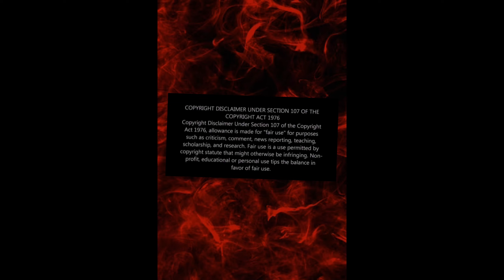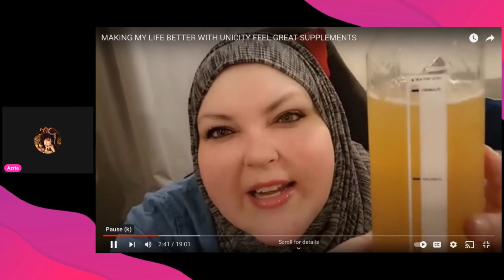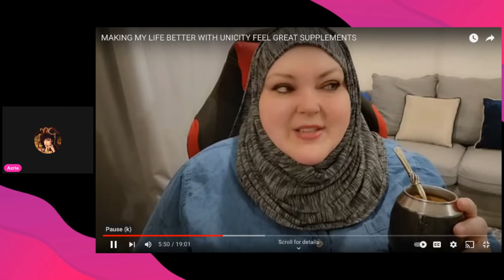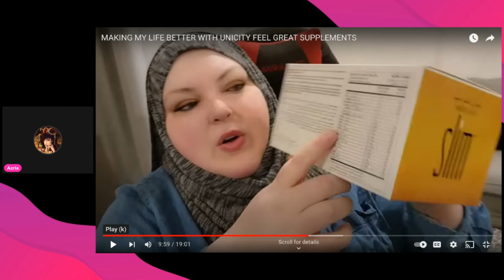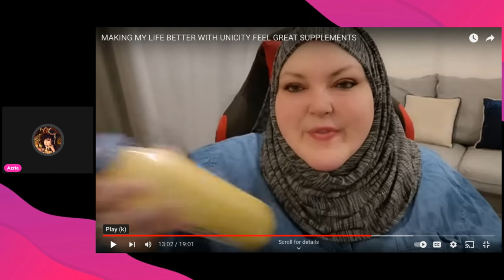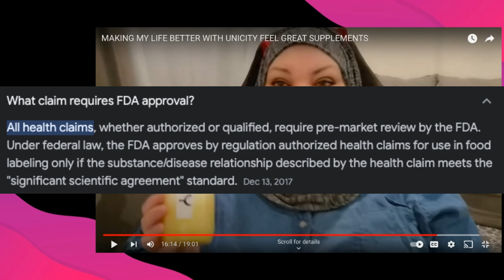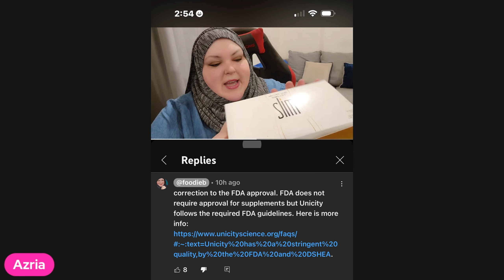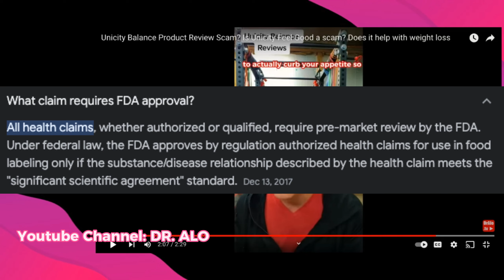FOODIE BEAUTY'S DIABETIC MLM ARC | Reaction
LINKS:

DR. ALO Discussing the SCAM of the Unicity MLM Supplement

INTRO/OUTRO by CREATOR MIX

Genre: EDM
Album: Ritual
Song: Moon_Shadows